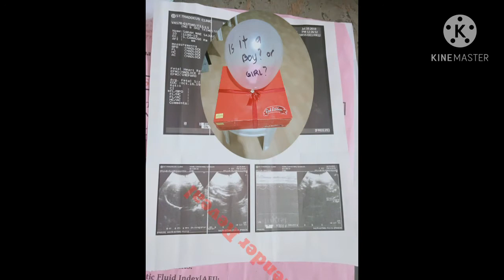CleftLipWarrior CleftLipOperation #4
Rob's Journey